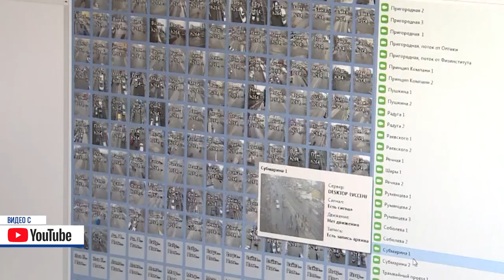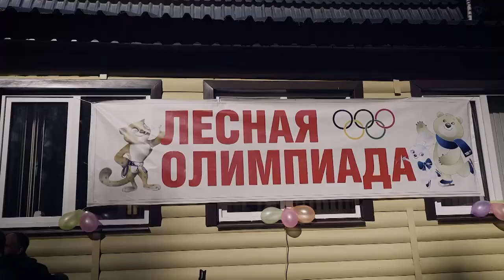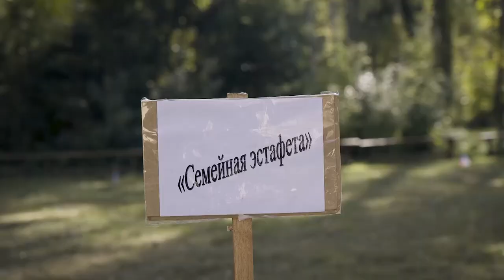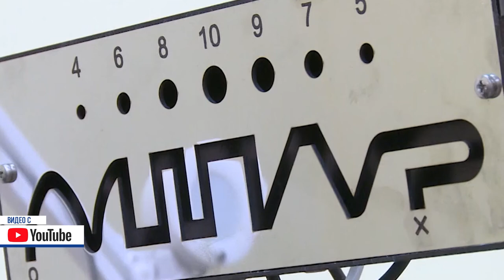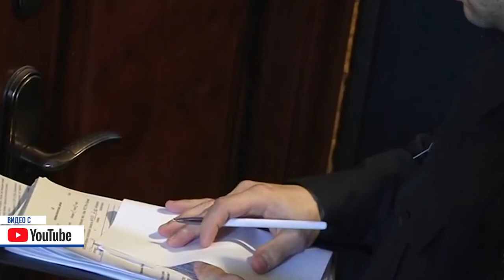Десна-ТВ: День за днем от 03.10.2019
В выпуске:
- спортивная олимпиада для сотрудников уголовно-исполнительной системы региона;
- VI городской фестиваль творчества пожилых людей;
- педагоги Десногорска отметили свой профессиональный праздник.